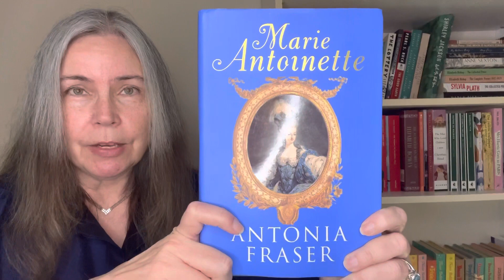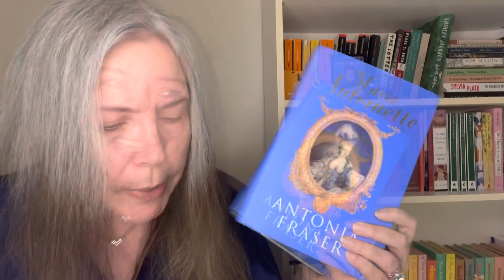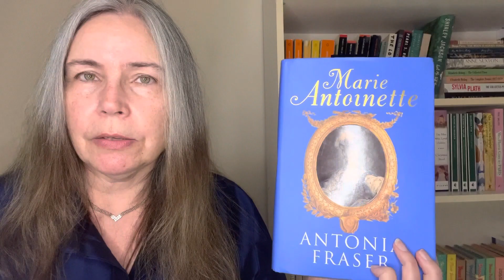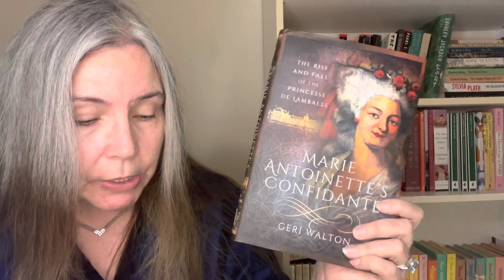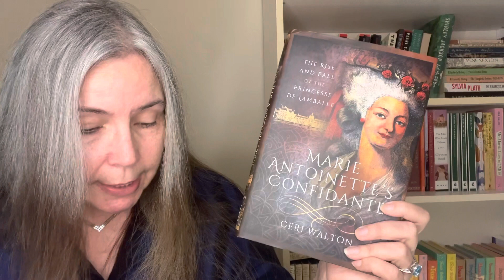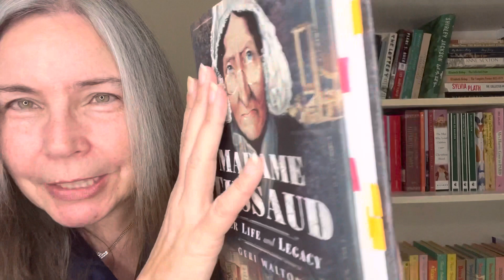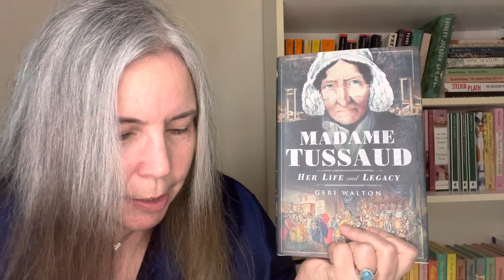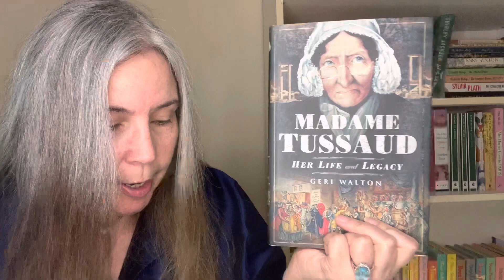History Book Reviews #1:The peopleapril Tag!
Note: These are history book reviews discussing the lives of real people and may contain some spoilers.

For PeopleApril, you are invited to read nonfiction through the prism of people: biographies, autobiographies, memoirs, diaries, letters, etc. All you need to participate is to read one book, in any format.

The prompts, to inspire you:
“Someone will remember us I say, even in another time.” Sappho
“Let them eat cake!” Marie-Antoinette
“Have patience. Go where you must go, and hope!” Martin Luther King
“Stupid is knowing the truth, seeing the truth, but still believing the lies” Morgan Freeman

Titles Mentioned in this Video:

Marie Antoinette: A Film by David Grubin

Marie Antoinette: The Journey, by Antonia Fraser: (I own an older hardcover)

Marie Antoinette's Confidante The Rise and Fall of the Princesse De Lamballe by Geri Walton (Recommended by Lil of Lil's Vintage World):

Madame Tussaud: Her Life and Legacy Hardcover – June 12, 2019
by Geri Walton